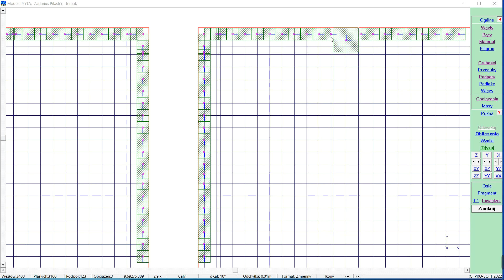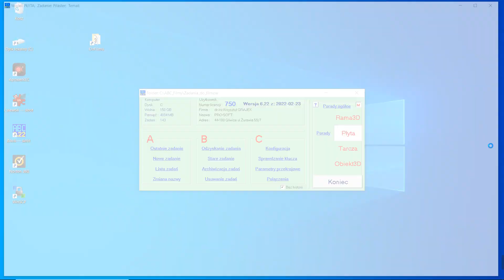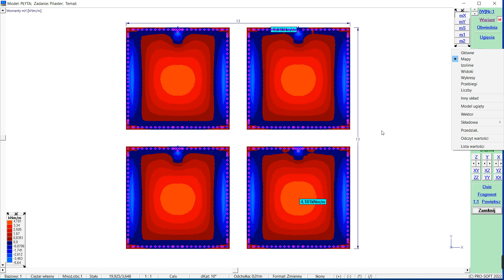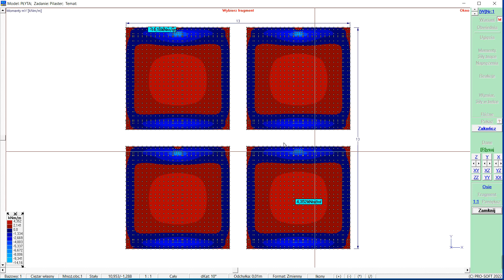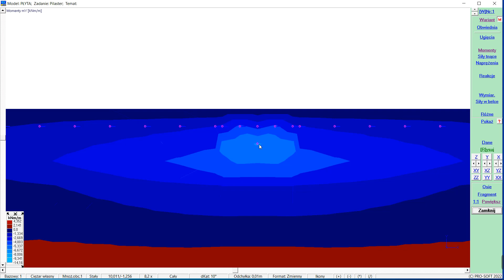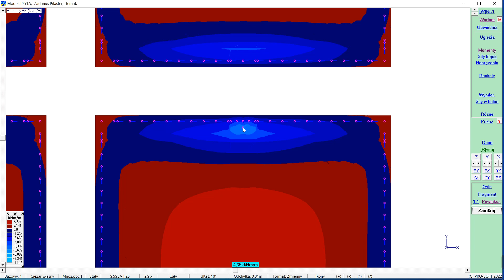Modelowanie pilastra - ABC Płyta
Film przedstawia sposoby modelowania oraz różnice w różnych podejściach do zagadnienia w programie ABC Płyta.